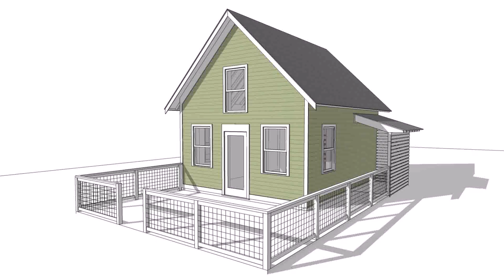Tiny House Plans 500 - Gif Maker DaddyGif.com (see description)